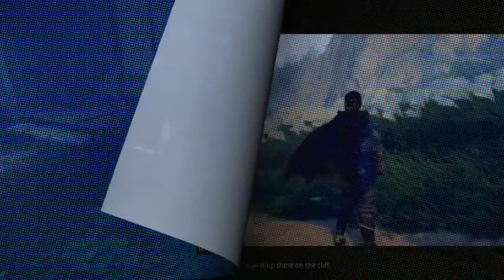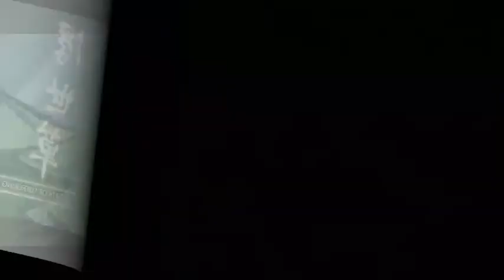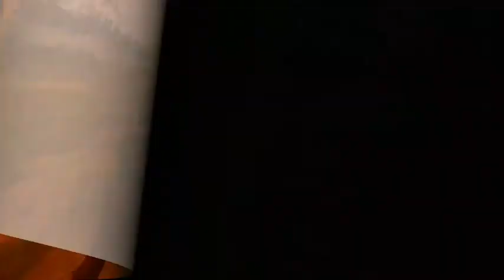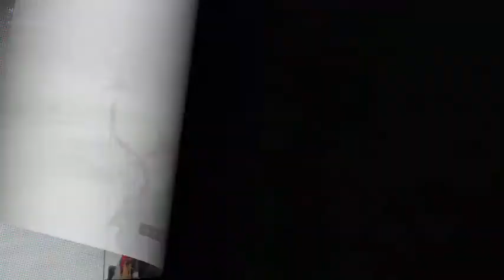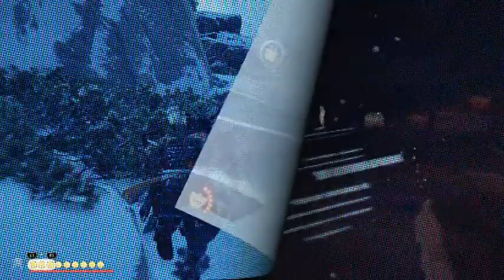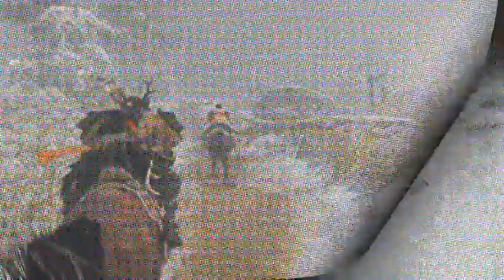Ghost of Tsushima Movie